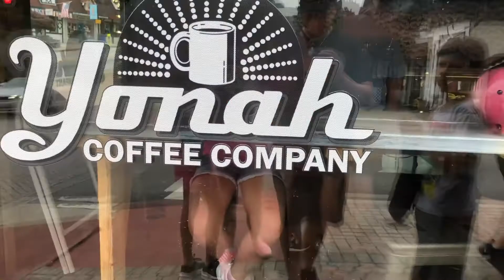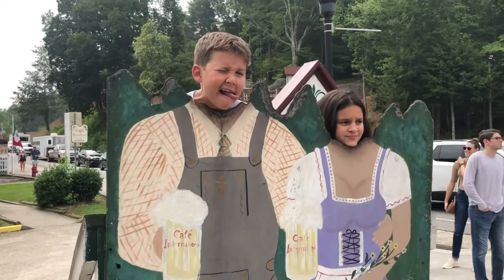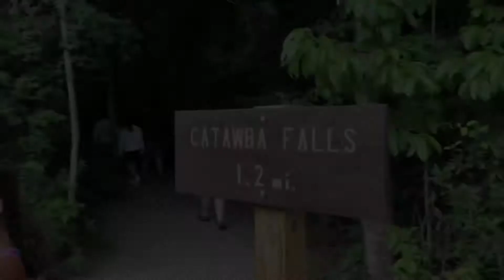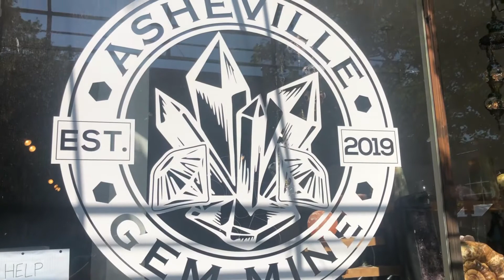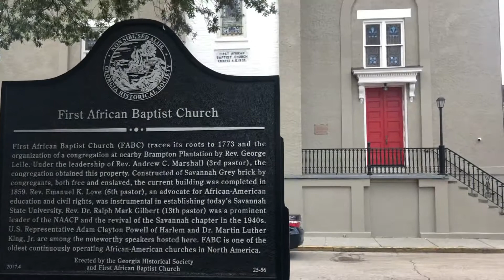2020 Family vacation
Thanks to COVID we cancelled our European summer trip and decided to check out the southeast U.S. We went to Helen, GA, Black Mountain, NC, Asheville, NC and Savannah, GA